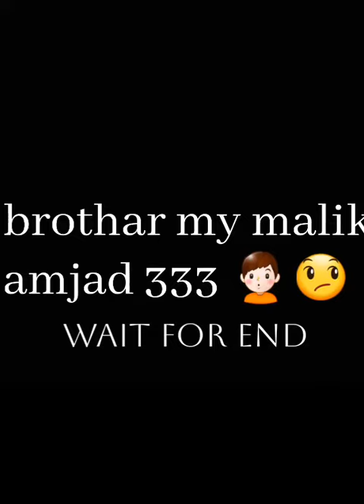TAJI Khokhar 333👑 king🦁malik amjad 333❤️ Awais rana 333🔥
my 💪brothar 👊malik amjad 333✅ taji khokhar 🙎 ❤ 🔥#333 raja mani 333
malik amjad 333
waseem mughal 333 Rana zishan official 333 farhk khokhar 333 Zafar supari New shorts 2023 Zafar supari New vdioes 2023 badmashi song new 2023
333 king